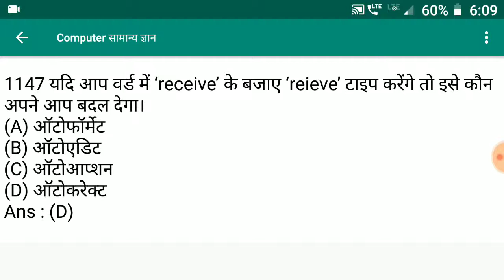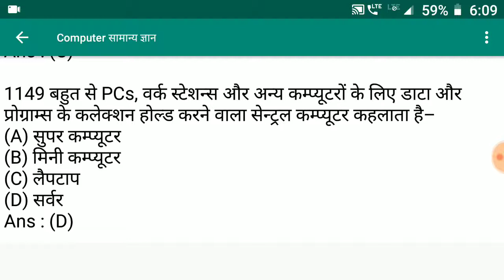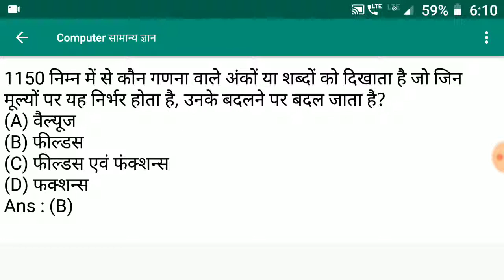Computer Gk #170 | Computer Gk in Hindi 2019 | Computer General Knowledge For Competitive Exam